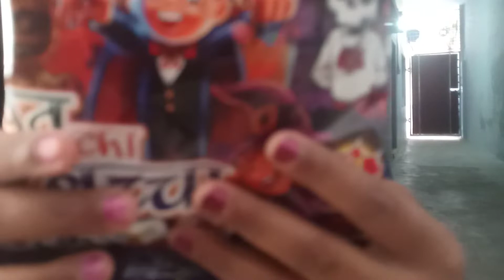28 January 2022